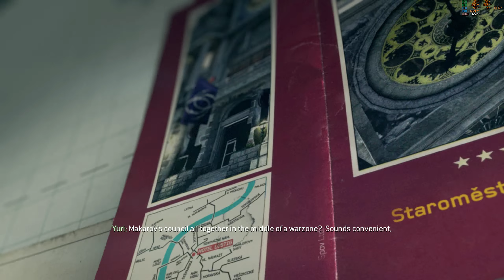(HINDI) Iron Lady | Call of Duty®: Modern Warfare® 3 (2011) Hindi 2K Gameplay Part 5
This is an Indian Gaming YouTuber Playing Call of Duty®: Modern Warfare® 3 (2011) in Hindi